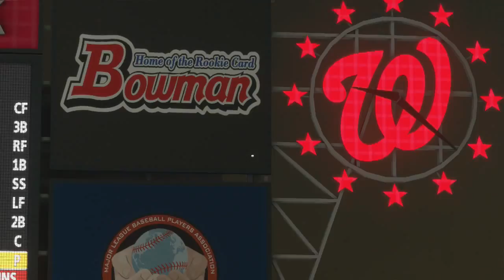MLB 14: The Show - Game of The Day - Pirates vs Nationals (August 15th, 2014)